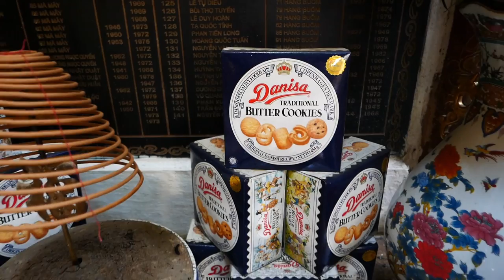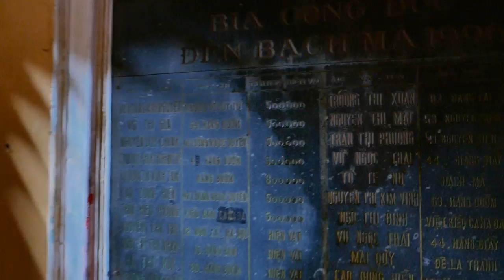Bạch Mã: The White Horse Temple And The Processed Food Offerings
The Bạch Mã temple in Hanoi's Old Quarter has a white horse as the main worshiping statue but what we really noticed here are the huge amounts of processed food offerings in the temple. Wouldn't you think Buddha would like to eat healthy? But instead the only thing on the altar are chocolate cookies, crackers, Coke and tons of beer. Who consumes these things? The caretakers of the temple, Buddha or are the things being returned back to the store for some cash?

Please someone tell me!

Read all about the the Bạch Mã: The White Horse Temple on our Hanoi Travel Blog